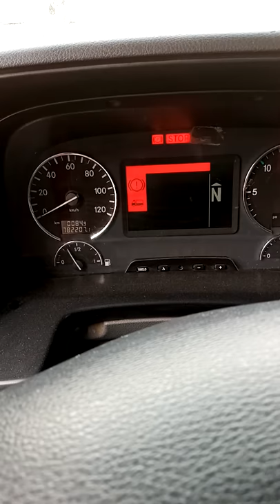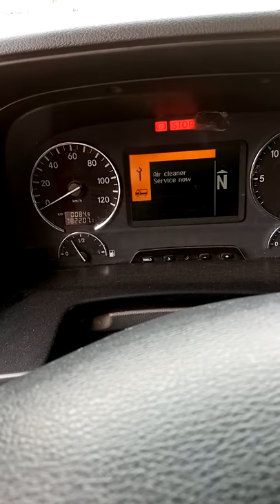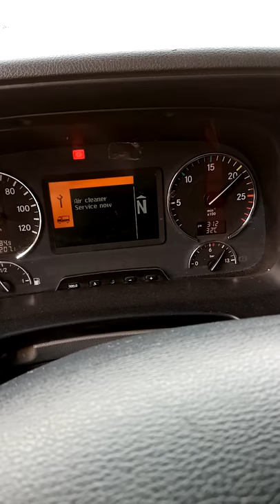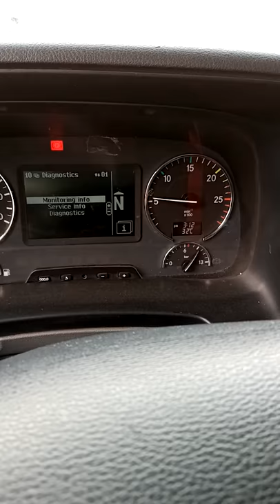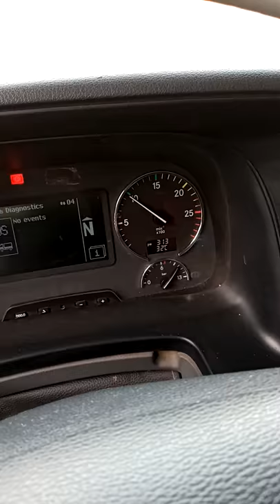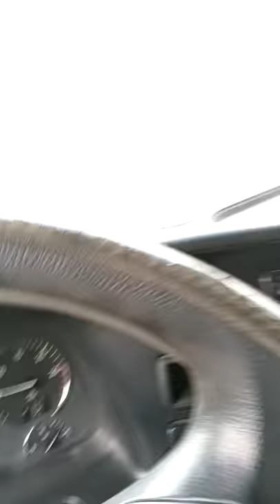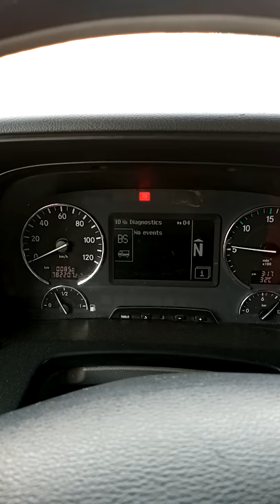Diagnos Mercedes truck MP3 with out scanner fault BS part 2